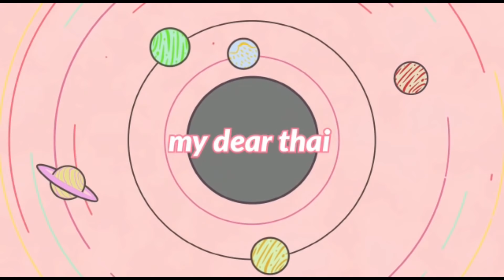(ENG SUB) REACCIÓN/REACTION CUTIE PIE นิ่งเฮียก็หาว่าซื่อ EP. 5